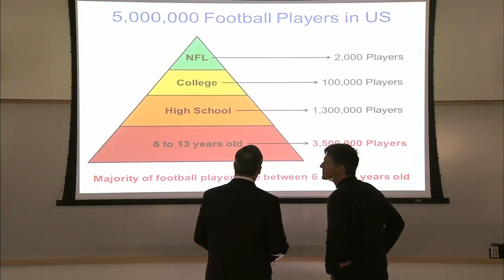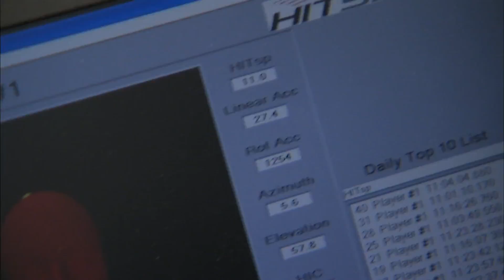Young Football Players Take Big-League Hits to Head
Virginia Tech researchers placed helmets with sensors on 7- and 8-year-old football players and collected data on more than 750 hits to the head over a season. The findings are the first quantitative study of the acceleration and risk that young brains face in youth football. Special correspondent Stone Phillips reports.